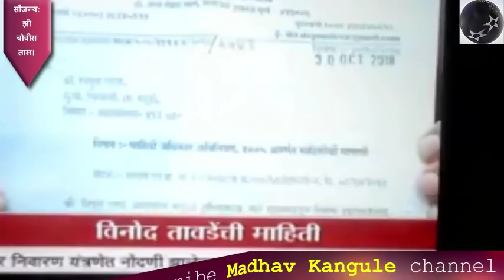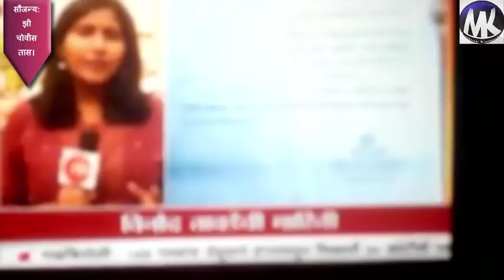अखेर शिक्षक भरती ला मुहर्त लागला...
shikshak bharati babat shikshan mantryanni keli ghoshanaa...